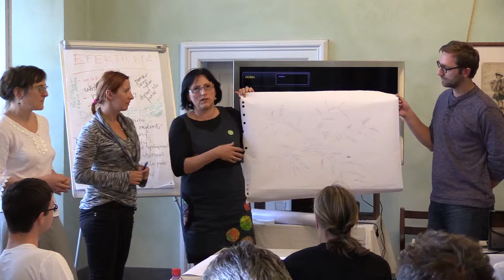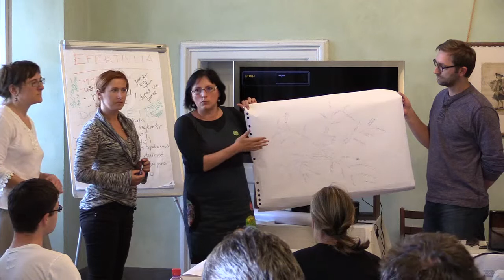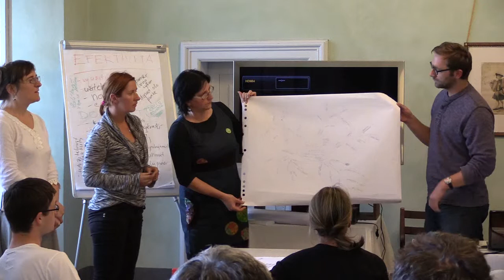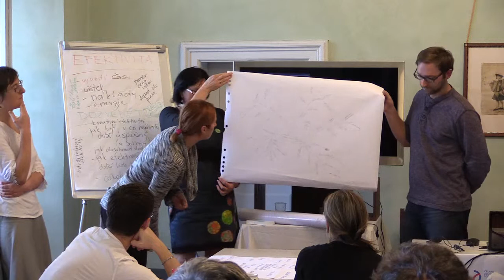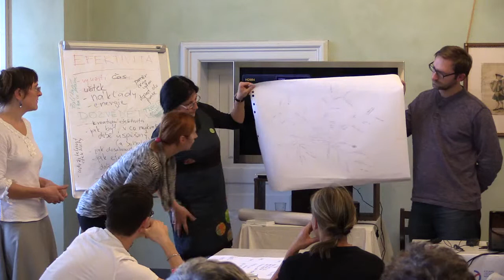PONAVE 2 - Představení projektu - 4. skupina